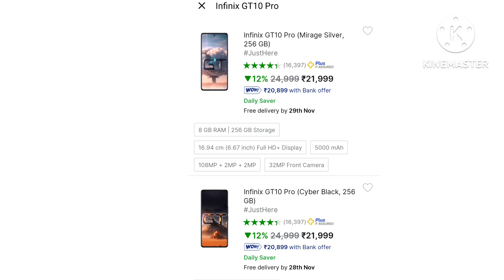Infinix gt 10 pro big discount- jaldi karo| Buy infinix gt 10 pro in 20000